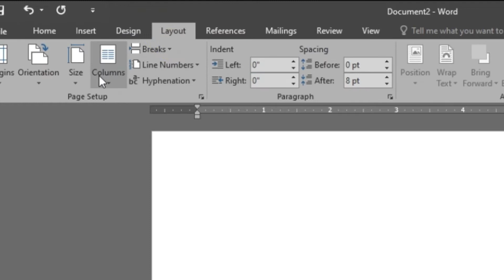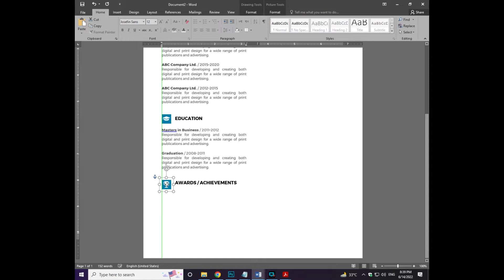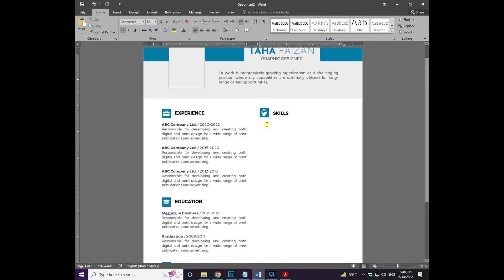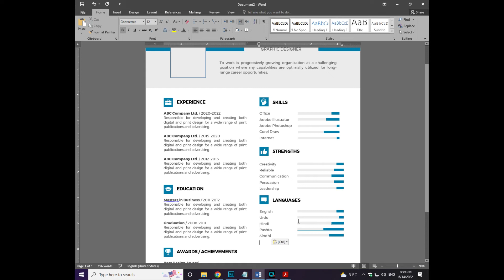Create latest CV format 2022 | Best CV Template word download FREE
In this video, I have shown how to create latest CV format 2022 by following this video. You can download cv template word download free. I hope this video will be helpful to achieve your dream job.